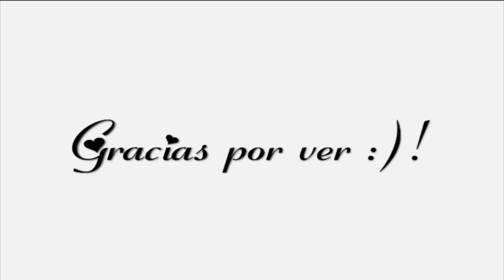» Vlog de embarazo: Quinto mes ♥ (Semanas 19 a 23 - 2do trimestre)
• Segundo trimestre de embarazo - 19-23 semanas de embarazo - 5 meses de embarazo - Vlog de mi embarazo - Quinto mes de embarazo •
↓LEER MÁS↓

- Quinto mes del embarazo :)

•♥• Flor •♥•